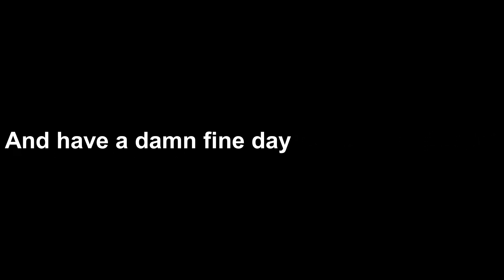justcamlive beats me to a pulp in Mario Party 7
i blame the game.